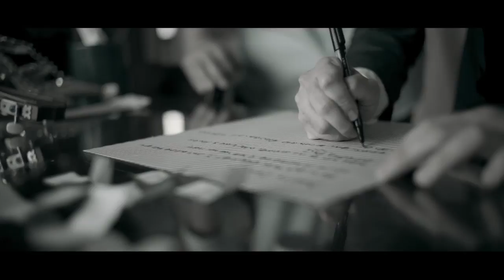Sample of Cinematography 4